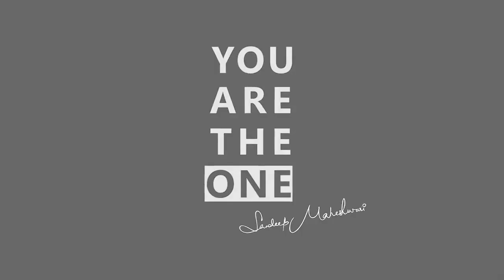🔥🔥 You Are The One 🔥 Sandeep Maheshwari Motivational Video In Hindi